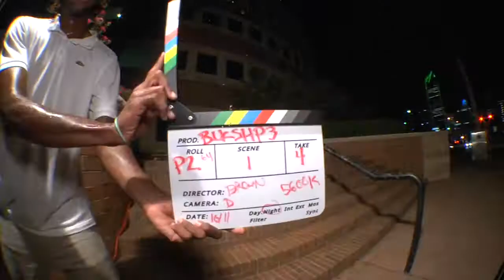BLKSHP3 Trailer x Nike SB x Spitfire Wheels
BLKSHP3 Trailer in association with Nike SB and Spitfire Wheels.

Film/edit : Drew Adams | Audio/sound direction : Elon Shomaker